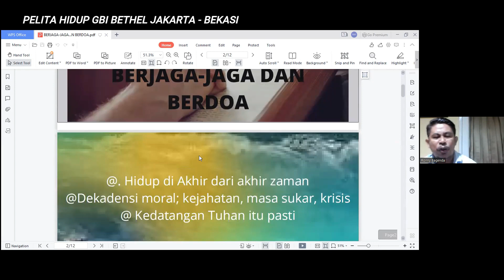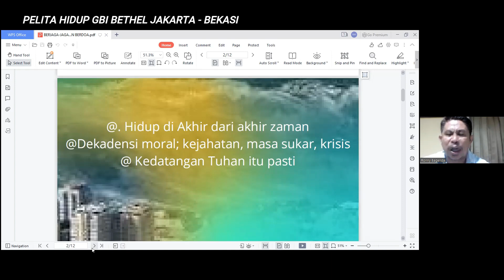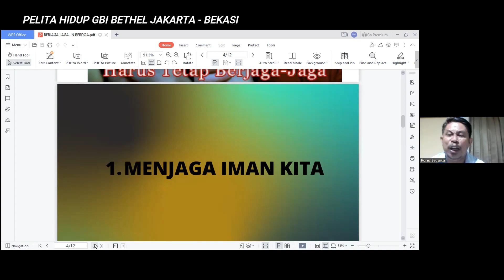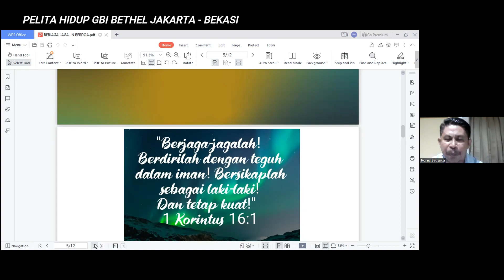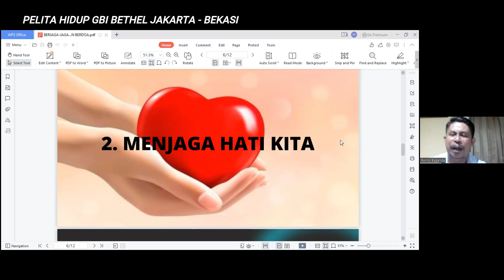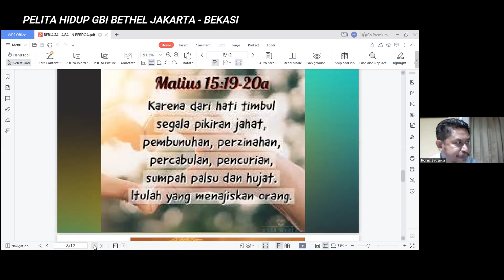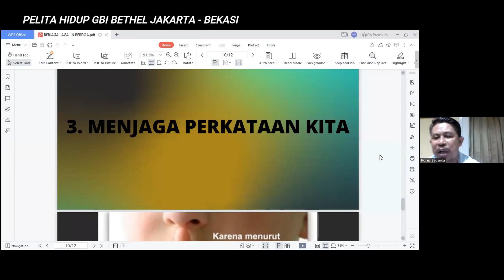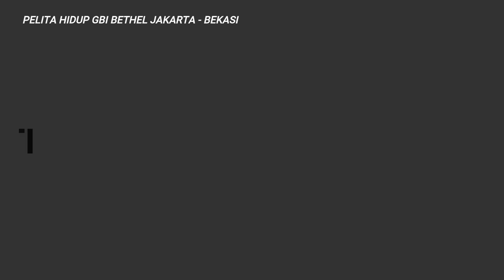Pelita Hidup 8 April 2024 "Berjaga-jaga dan Berdoa" - Pdt. Ronny Bagenda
Minggu, Pkl 08:00 | 10:00
Secara Onsite di Gereja Lt.2

Ibadah Bethel Kids
Minggu, Pkl 10:00 WIB
Secara Onsite di Gereja Lt.3

Ibadah Bethel Teens & Youth Kelapa Gading
Sabtu, Pkl 17:00 WIB
Secara Onsite di Gereja Lt.1

Rabu, Pkl 10:00

Kamis minggu ke 2 & 4, Pkl 10:00
Gereja Lt.2

Doa Malam
Jumat, Pkl 19:00 WIB
Gereja Lt.2

Menara Doa Onsite
Sabtu, Pkl 09:00 WIB
Gereja Lt.4